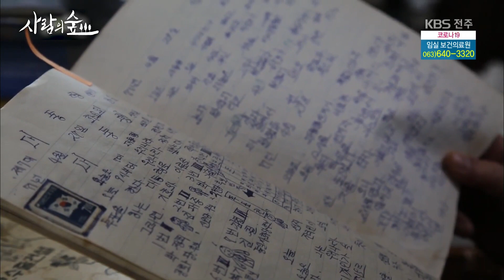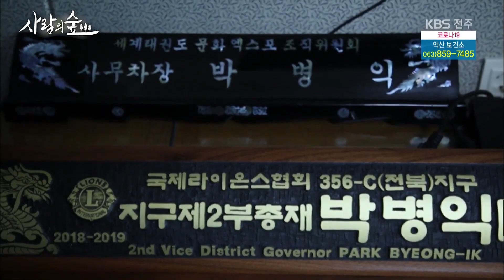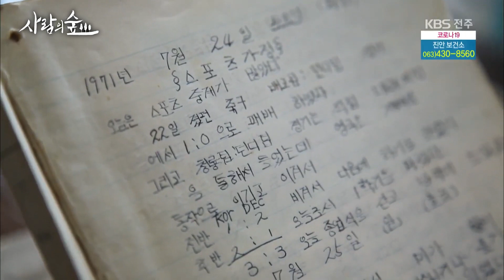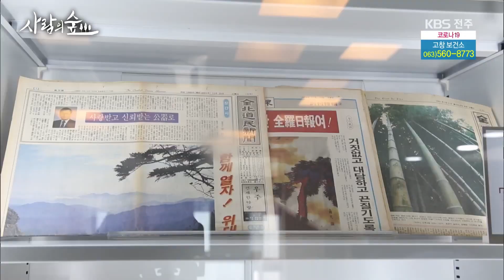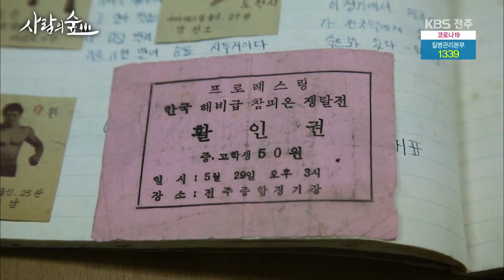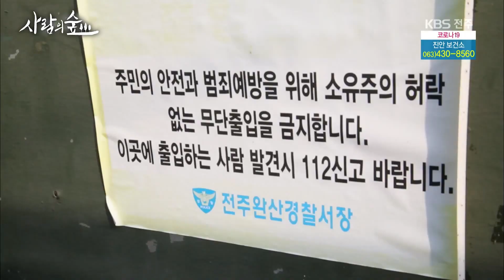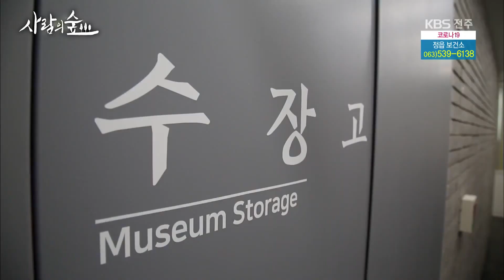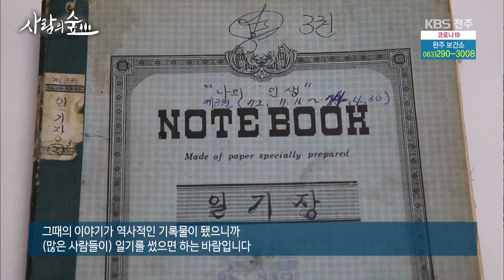추억이 기록이 되다! 일기 기증자 박병익씨의 이야기 | 사람의 숲 | KBS전주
200212 방송